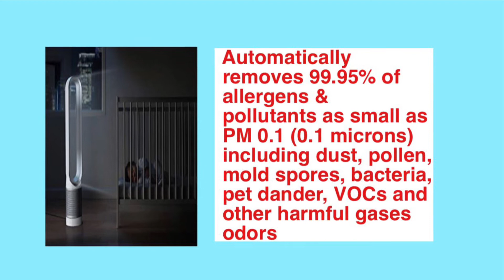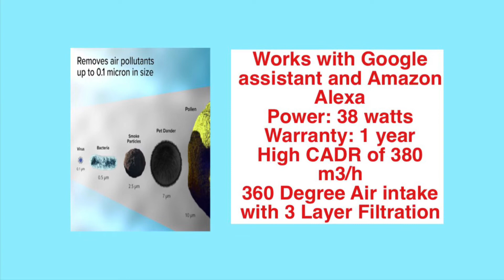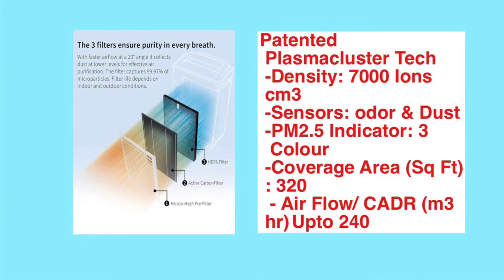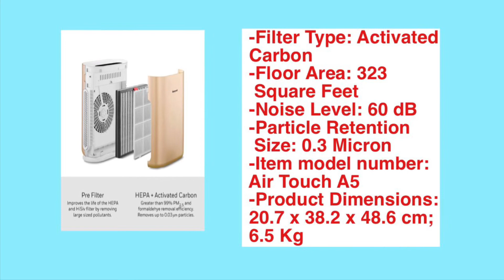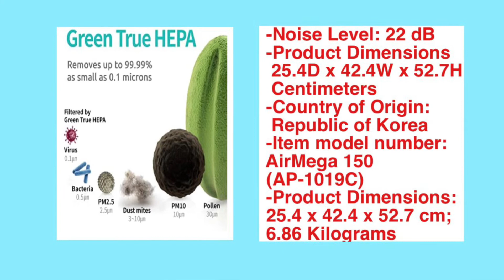Best Air Purifier 2022 | Best Air Purifier In India | Top 5 Air purifier 2022